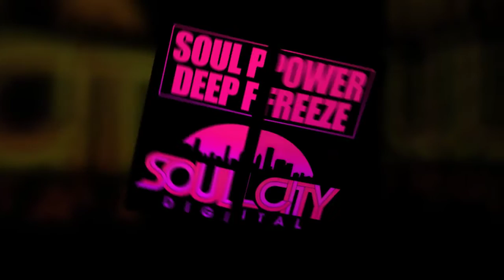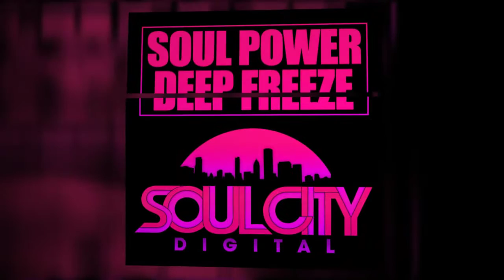Soul Power - Deep Freeze (Original Mix) Soul City Digital